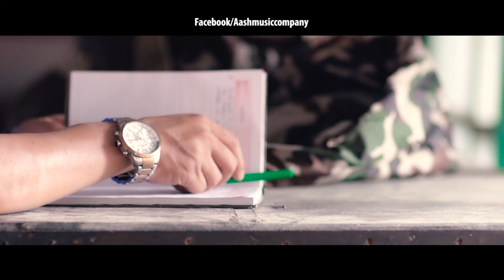Bhanu ki Navanu | Anju Panta | New Official Video 2074 | 2018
Melodious Song Anju Panta | Ma ek jaat Harayeko Manchhe  Presentation of Aashmusic Company
Bhanu ki Navanu | Anju Panta
Music | Meera Rana
Lyrics | Krishna Bahadur Thapa
Arrange | Vikram Karki ( Venus Studio )
Dir & Shot | Sachin Thapa
Shot | Arjun Sapkota
Artist  | Lelin Gurung & Sachin Thapa
Edit | Tekendra Shah
Mua | Anjali Khadgi
Officials Details ...
Gmail | aashmusiccompany
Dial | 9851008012